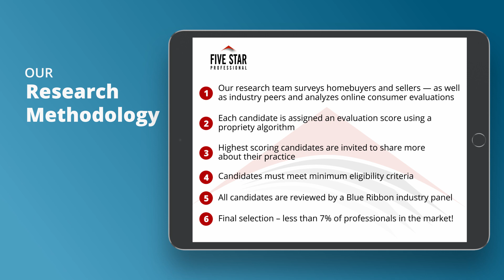2021 Seattle Five Star Real Estate Agent Christina McDonald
Christina McDonald wins the 2021 Five Star Real Estate Agent Award! Five Star Real Estate Agents represent those who are outstanding in their field. Winning agents are selected as a result of a rigorous and objective research process. For any market, each year’s field of winners represents no more than 7% of agents within the market.